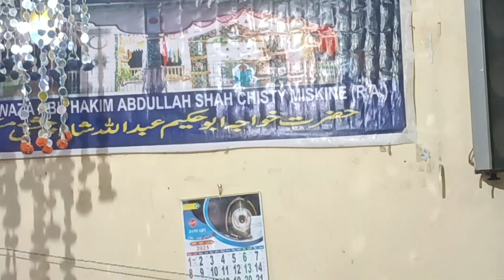🌹Hazrat Khwaja Syed Shah Abu Hakim Abdullah Shah Chisty Miskini R.A. 💐141 th Urs Mubarak 👍👉🔔All